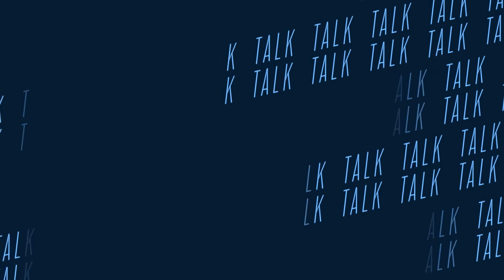🛑Pas de consensus entre PDCI et le PPA-CI à Yopougon🛑